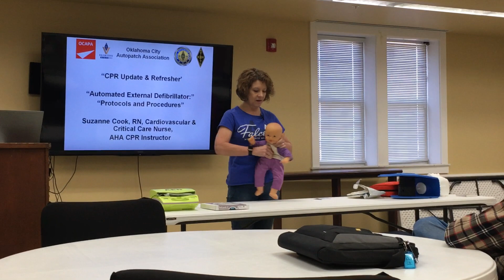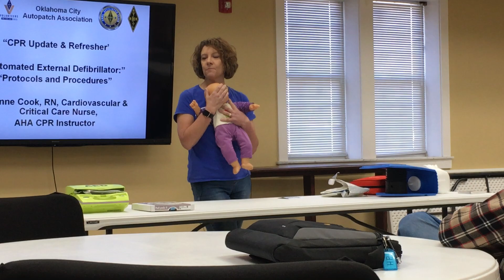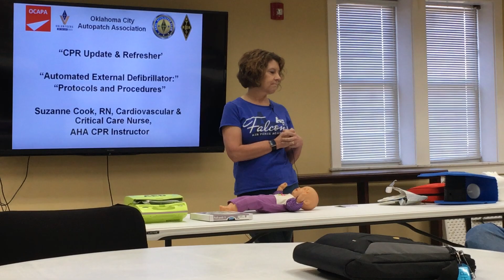OCAPA March 18, 2023 Meeting #2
Part 2 of Suzanne Cook's presentation of CPR Update & Refresher.